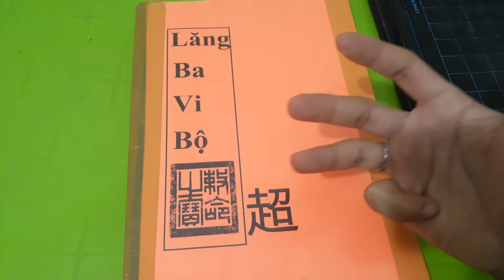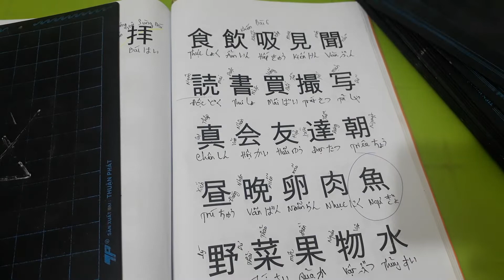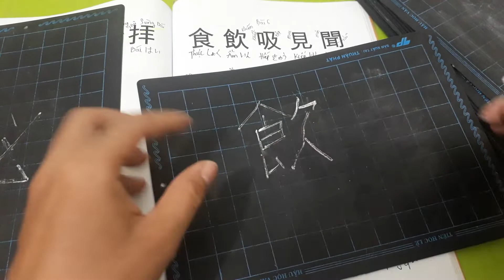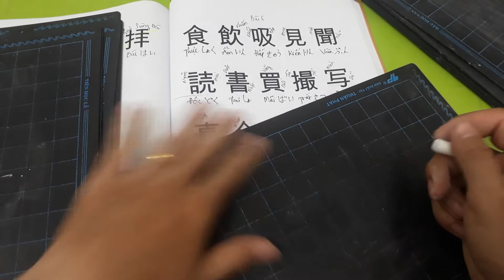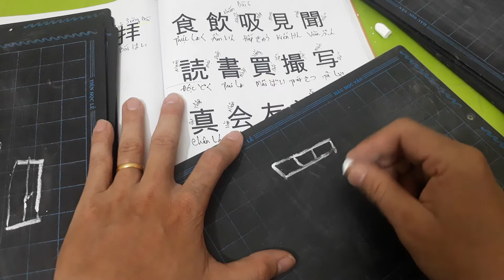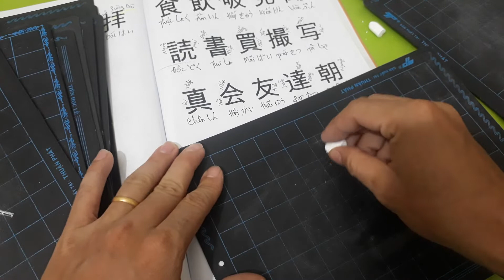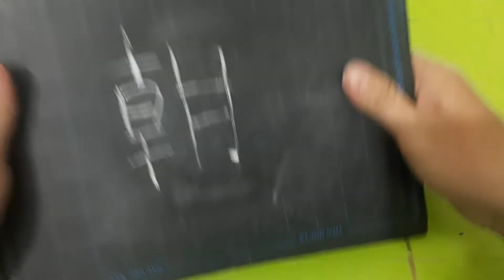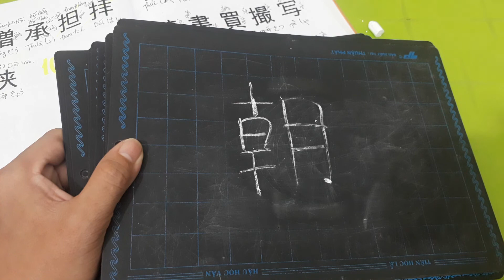CÙNG HỌC KANJI MINNA ( BÀI 6 PHẦN 1) | GIÁO TRÌNH KANJI LĂNG BA VI BỘ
Bản Quyền Sách Minna No Nihongo thuộc về : 3A Corporation,
Trusty Kojimachi Bldg., 2F, 4, Kojimachi 3-Chome, Chiyoda-ku, Tokyo 102-0083, Japan
    Bản Quyền Sách Lăng Ba Vi Bộ thuộc về : Kanjimori_Miền Tây TV
👉 Do Not Reup